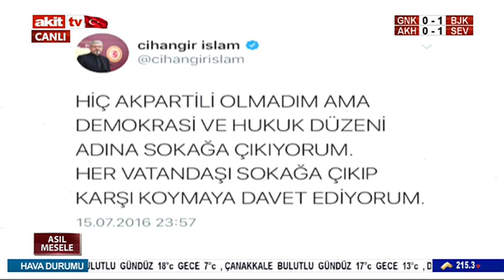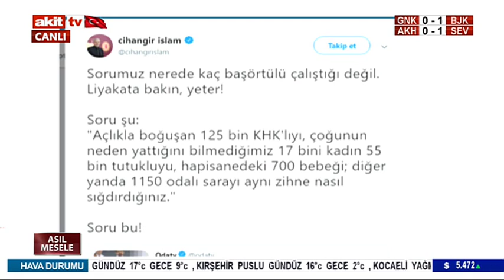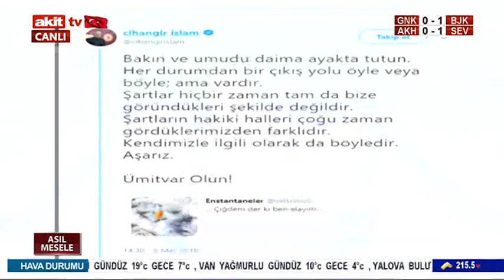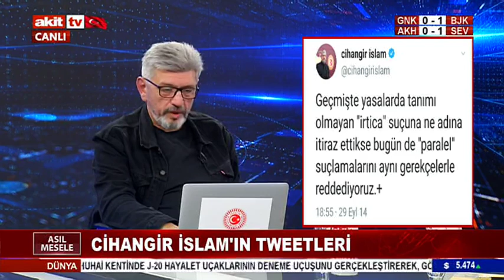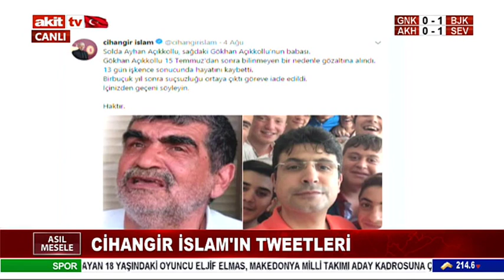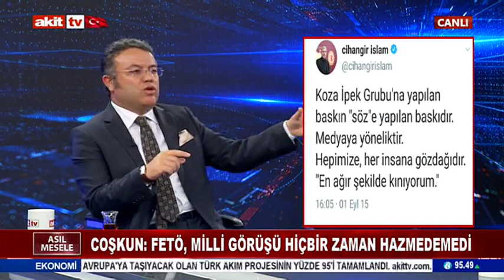Asıl Mesele.. Cihangir İslam, Muharrem Coşkun..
Cihangir İslam ile FETÖ ve Meclis'te yaptığı tartışmalı konuşması üzerine.. Asıl Mesele programı..